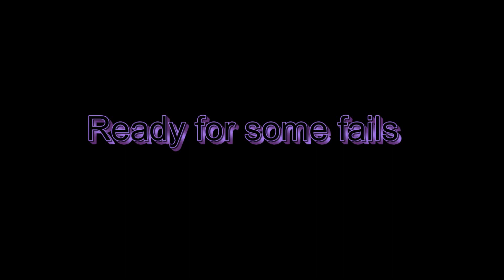Day skate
SkatE